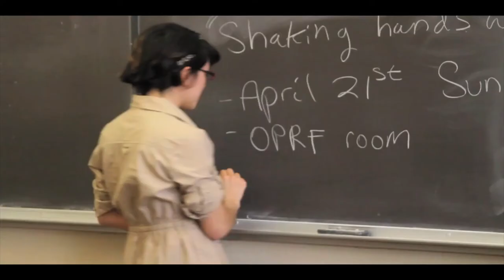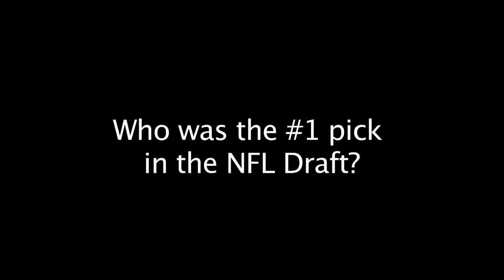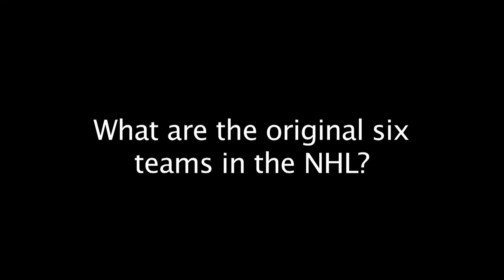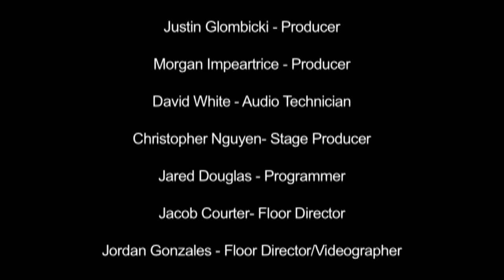WCGR News 05/07/2013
Check out WCGR News' last spring episode featuring coverage of the human rights club, current events, and an interview with Rachel Greenebaum, author of The Wales Boy.